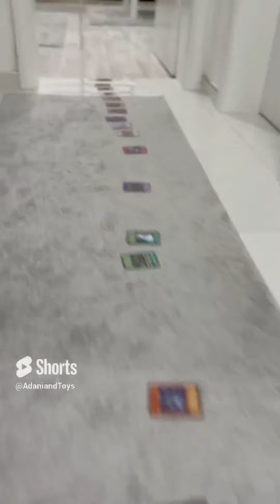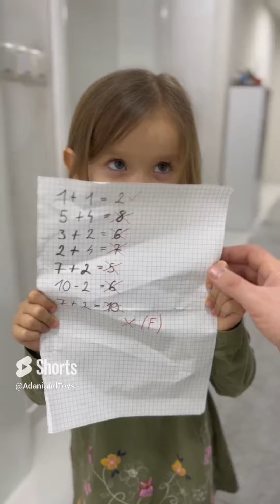BAD BOYS AND POOR KID Tiktok